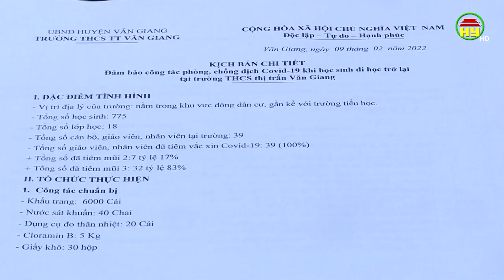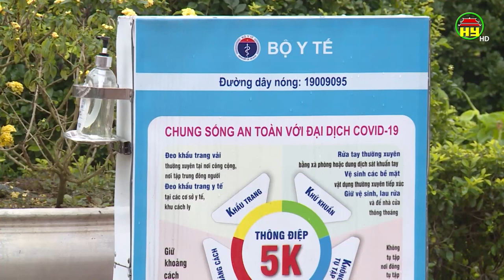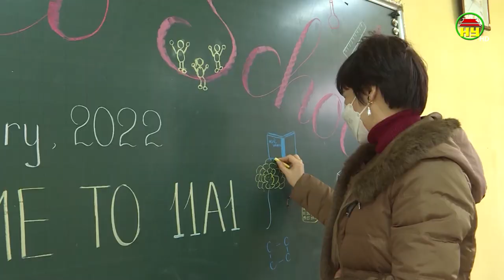Hưng Yên đã sẵn sàng đón học sinh trở lại